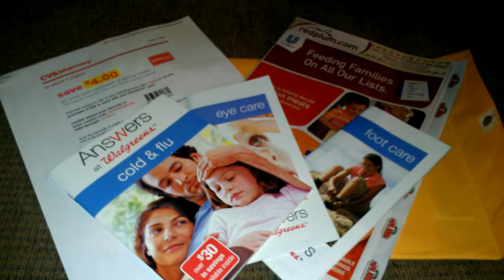Thank you!!!!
Thank you ataylorai1!!!